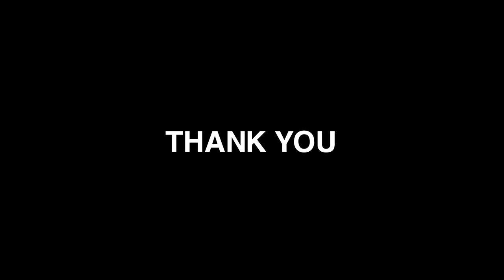Monster Hunter - Jealousy Heavy Crossbow 3D Print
They said... be creative... they said.. use anything around you to get it done... well.. Now you can hunt with style ;)

I present,

The Monster Hunter - Jealousy Heavy Crossbow  3D Print
Available Now EXCLUSIVELY on My Mini Factory !

Weapon Lure:
The Jealousy Heavy Crossbow was introduced in the collaboration between Monster Hunter franchise and Devil May Cry in Monster Hunter Frontier G series back in 2013.

This weapon was designed and created to enter Capcom Competition hosted on MyMiniFactory.

Music: Theme of The Sweg Kingdom (Monster Hunter 4 Ultimate - Val Habar)